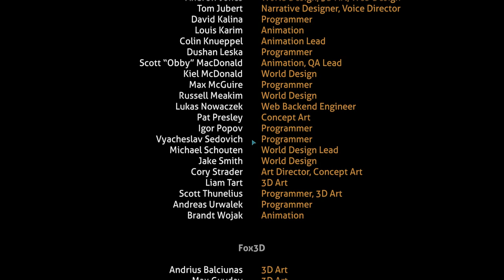I should stop breaking subnautica...